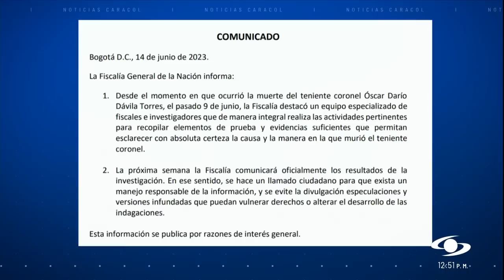Miguel Ángel del Río afirma que devolvió $50 millones que le había pagado el coronel Óscar Dávila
Se siguen conociendo detalles sobre las circunstancias previas a la muerte del coronel Óscar Dávila. En las últimas hora se habló, por ejemplo, de la relación laboral que tuvo con el abogado Miguel Ángel del Río, quien se iba a convertir en su apoderado.

El abogado le confirmó a Noticias Caracol que el coronel le pagó 50 millones de pesos, a través de uno de sus investigadores, justamente para dar trámite a lo que sería la defensa del uniformado de la Policía en medio del escándalo de las chuzadas y todo lo relacionado con el caso de la exjefa de gabinete Laura Sarabia.

El abogado Miguel Ángel del Río también confirmó que, una vez falleció el coronel Óscar Dávila, ese dinero fue reintegrado en su totalidad a la esposa del oficial.

Según el defensor, antes de la muerte del coronel habían pactado una cita para el sábado 10 de junio con el objetivo de firmar el contrato en donde le daba el poder para representarlo. El alto oficial le entregaría al abogado toda la documentación e información pertinente para empezar a elaborar lo que sería su defensa en medio de todo este escándalo de las interceptaciones.